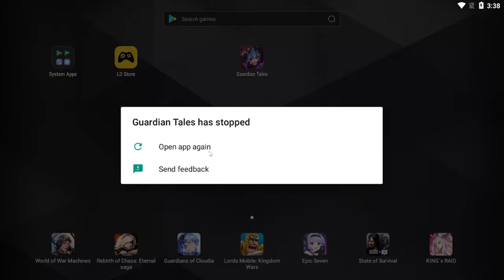World 9: Refugee Camp Slums // Guardian Tales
ABOUT THIS GAME: Guardian Tales is an Action-Adventure RPG played in stages with various quests, complex puzzles, and reactive action combat. Players explore a wide range of different worlds that pay homage to the rich history of video games that inspired its creation.